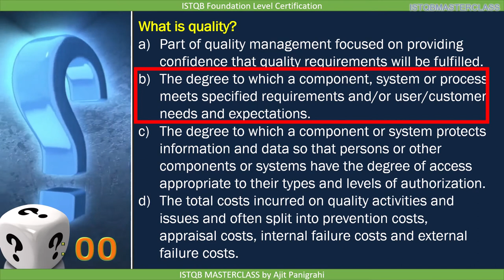1 2 2 Quality Assurance and Testing QUIZ 7 : ISTQB Foundation level 2018 Question bank